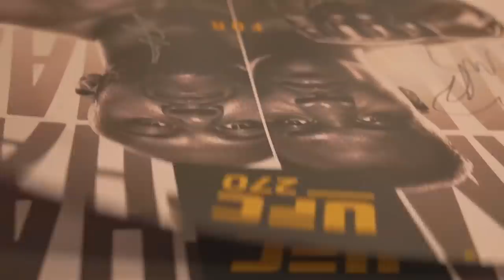DEFIANCE - FRANCIS NGANNOU vs DANA WHITE & THE UFC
Francis Zavier Ngannou (born 5 September 1986) is a Cameroonian mixed martial artist. He currently competes in the heavyweight division for the Ultimate Fighting Championship (UFC), where he is the reigning UFC Heavyweight Champion. As of 2 November 2021, he is #4 in the UFC men's pound-for-pound rankings.